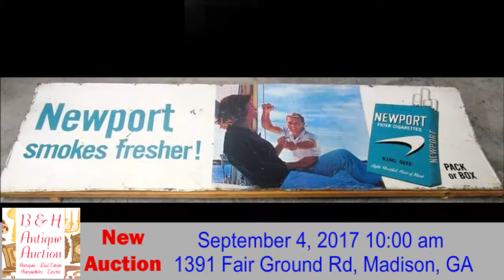BH Antique Auction September 4, 2017 10 00 am 1391 Fair Ground Rd, Madison, GA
Preview starts at 8:00 am until sale time
We have been planning and hand picking only the best for this annual event.
Sale located at the
MADISON LIONS CLUB BUILDING

 Auctioneer License Information: AUNR003155